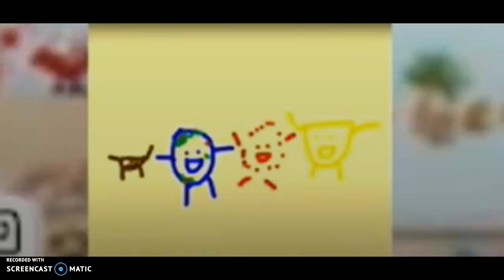You know what DWTD im talking about right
I'm talking about dumb ways to die parody by pumpkin muffin